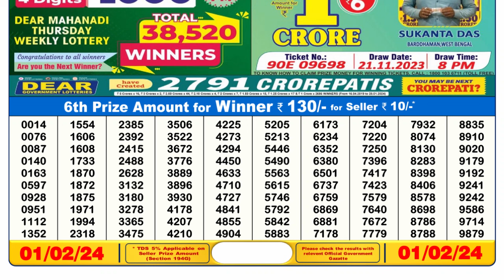🔴 Lottery Sambad Live 06:00pm 01/02/24 Day Nagaland State Dear Lottery Result Pdf Download